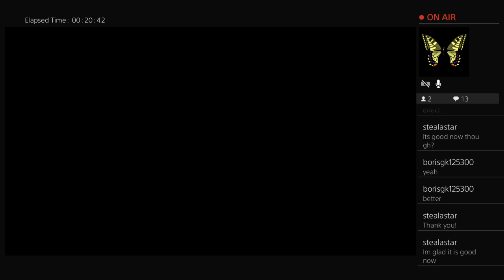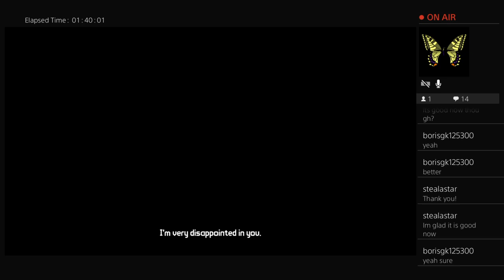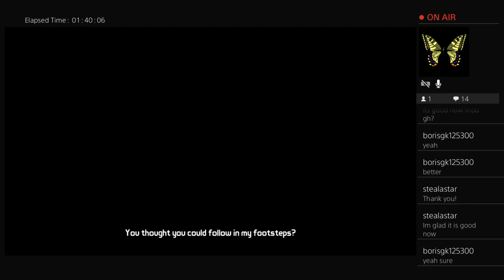Tales From The Borderlands Episode 1: Zer0 Sum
If you guys remember, I have streamed this game in this past but ended up abandoning it for reasons I can't remember.